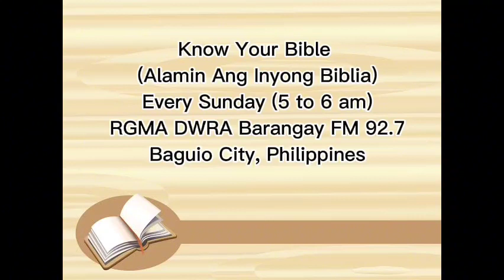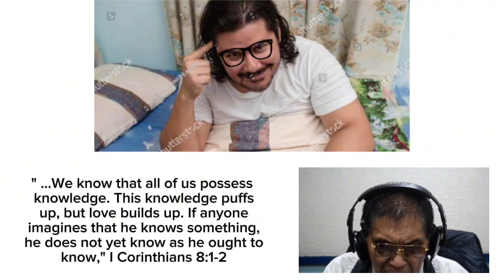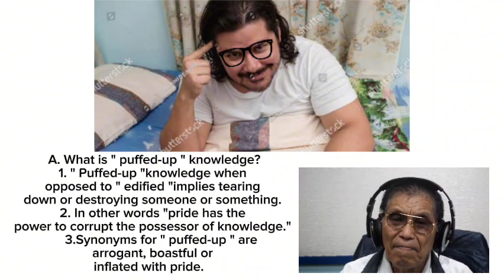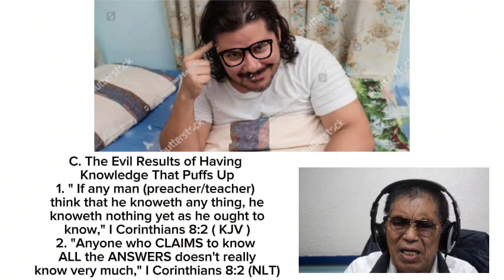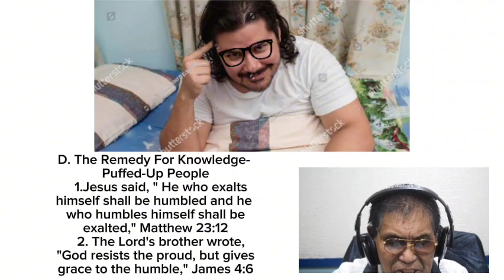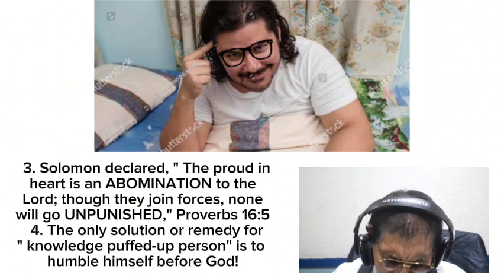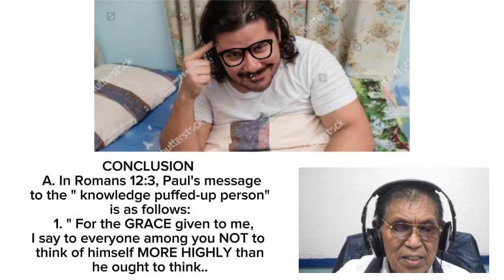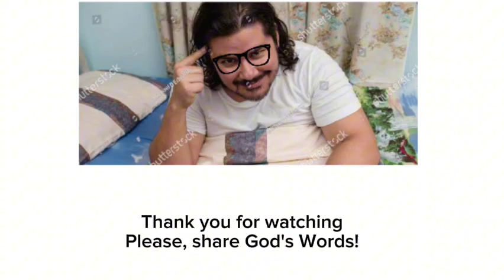KNOWLEDGE PUFFED-PERSON- AN ANALYSIS ( I CORINTHIANS 8:1-2) SEPTEMBER 10, 2023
Nowadays, with the coming of digital technology, many have fallen into the trap of a " knowledge puffed-person." I do hope this video will help everyone to evaluate themselves as to their standing before God and men. God bless us all as we continually serve God and man with humbleness of hearts.